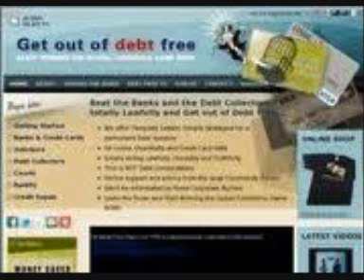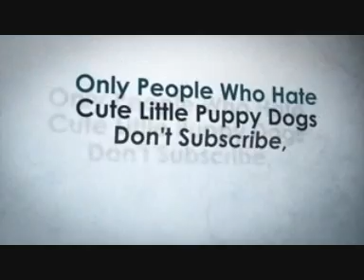CEYLON OF GETOUTOFDEBTFREE ON THE CRITICAL MASS SHOW OCT 29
The Critical Mass Radio Conference - It's Time to Act! (Promo)

the critical mass show presented by Paul Giovanni. An interview with Ceylon from Get Out Of Debt Free who will discuss, debt, the new world order, the awakening, 2012 and a host of other subjects. A hard working and  truly inspiring man.

Critical Mass Radio in association with We Are Change Manchester and Freedom NorthWest. Now it's our Turn.